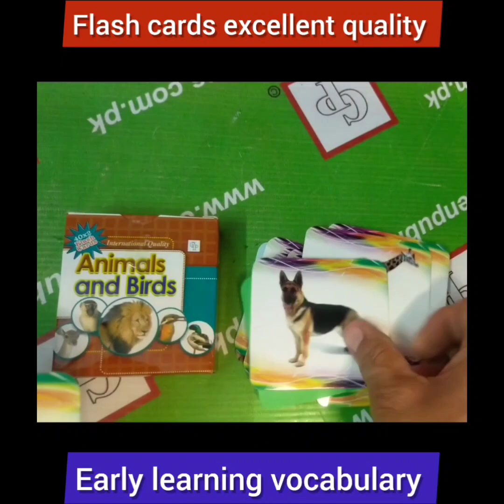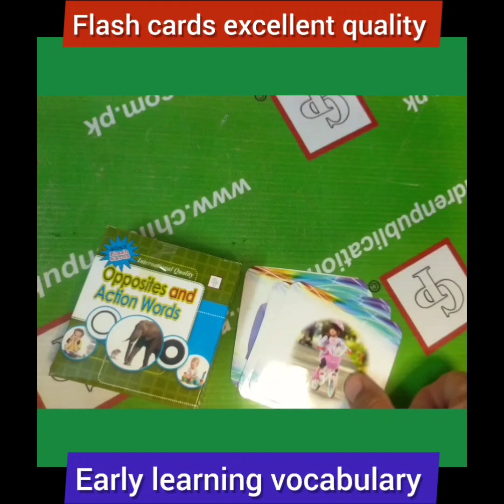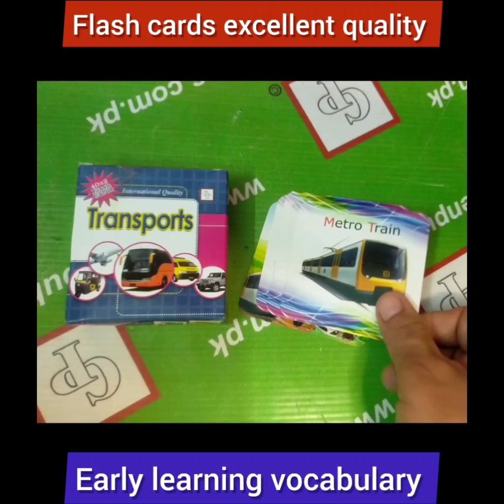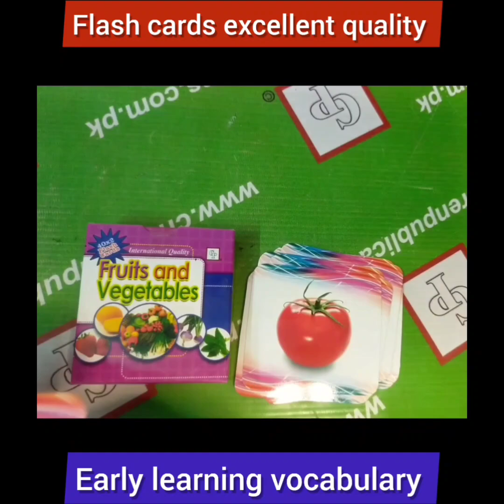Children's First learning resource Flash cards.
My Mini Flash cards, learning first vocabulary. Excellent Quality for individual and group learning. Very reasonable price.